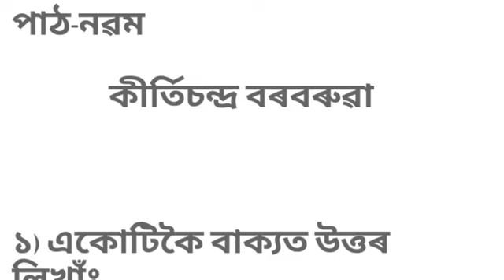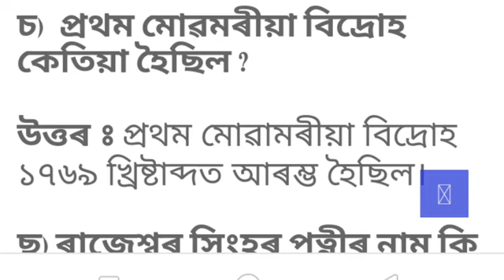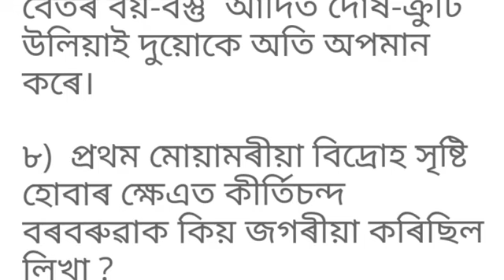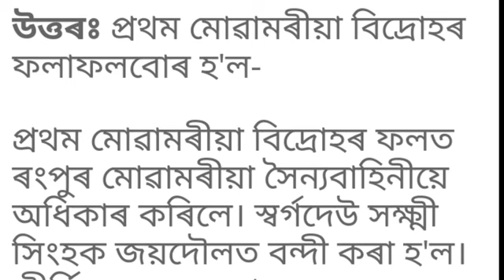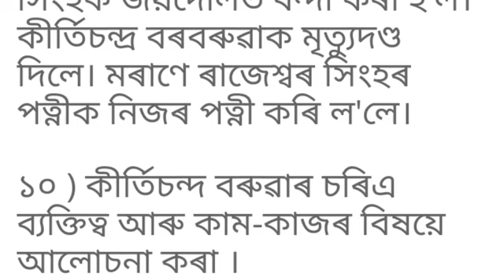class6 history lesson9 /কীৰ্তিচন্দ্ৰ বৰবৰুৱা/ jatiya bidyalaya question answers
class 6 assam jatiya vidyalaya social science
অসম জাতীয় বিদ্যালয় কীৰ্তিচন্দ্ৰ বৰবৰুৱা
কীৰ্তিচন্দ্ৰ বৰবৰুৱা
class 6 history notes
assam jatiya vidyalaya class 6
class 6 history solution
assam jatiya vidyalaya social science class 6
assam jatiya vidyalaya class 6 social science
history class 6 question answer in assamese
class 6 kritichandra baruah
ইতিহাস class 6 question answer